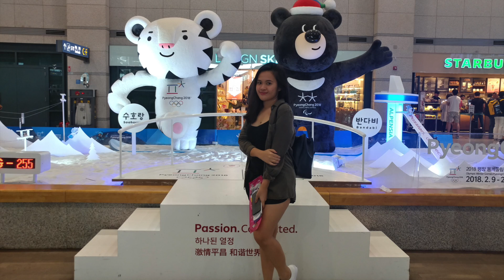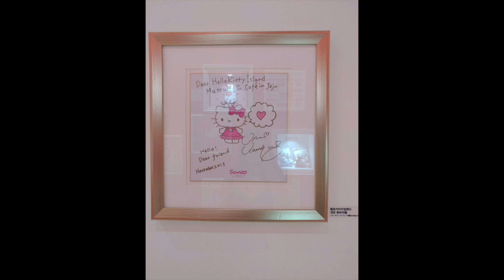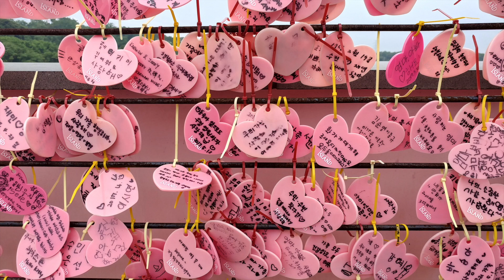Remembering Korea 2017 Part 1: Jeju City || Tashy Arr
I just miss Korea so bad lately and creating this video made me soooo happy. It brings back alot of good, happy memories. Back in 2017, my friends & I decided to have a 10-day trip to Korea (actually not sure anymore lol) First three days are for Jeju, then the rest is for Seoul.
This is just the part one of my first ever trip to Korea, part two will be snippets from our Seoul.

To the one watching this,
I hope this video brings joy to you as much as it did to me.

To Oscar & Mau,
I miss you both so much. I can't wait to travel with you guys again.

To Korea,
I miss you so much, I can't wait to come back (second) home.

Xoxo,
Tashy Arr